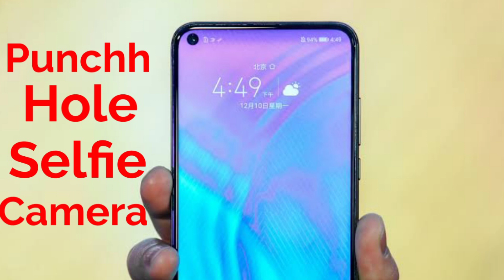Honor 20 Series || Honor 20 Series Four Rear Camera Mobile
Hello Dosto
Aj is Video me hum ap ko batayenge honor 20 Series ke bare m jo bada kamal ka smart phone h
20 Series honor
20 Series honor
Honor 20 Series mobile
Honor 20 Series Four Rear Camera
Amazon Fayeeda Milega
Jayada jankari ke liye video dekhte rhyee.